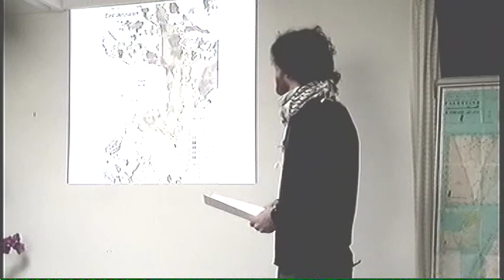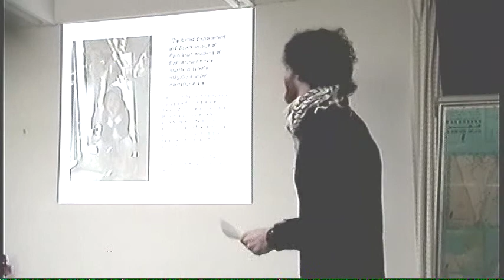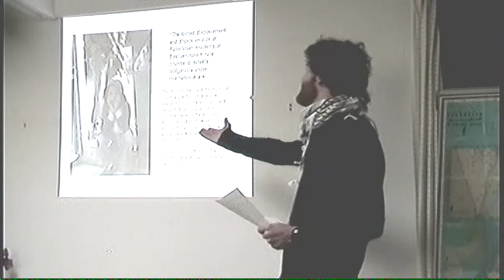Trip Jennings Speaking on Palestine Part B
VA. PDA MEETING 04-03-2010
MARTIN IMAGES NEWS 2010
DAVID S.  MARTIN